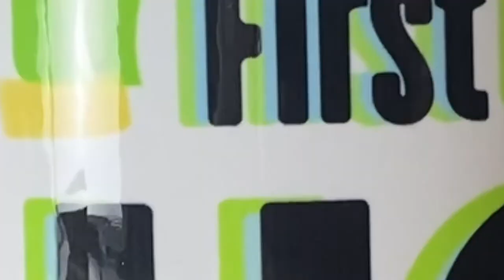NetworKing | Jon Olson | #025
Good morning people and welcome to THE FIRST CUP KC!!! This episode of the podcast I sit down and talk about,  the necessity and power that comes from networking!!! Sitting across from me today we have a special guest, Jon Olson!! A business owner as well as a coordinator for local marketing events for businesses of all types to gather and make connections !

Thank you for supporting THE FIRST CUP KC!!!